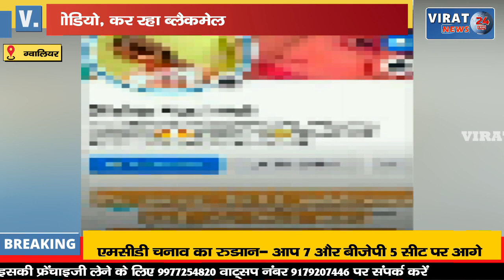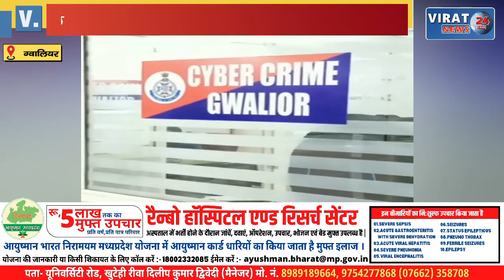फ्री फायर गेम से उलझी लड़की की जिंदगी, पिता को भेजे न्यूड फोटो-वीडियो, कर रहा ब्लैकमेल !